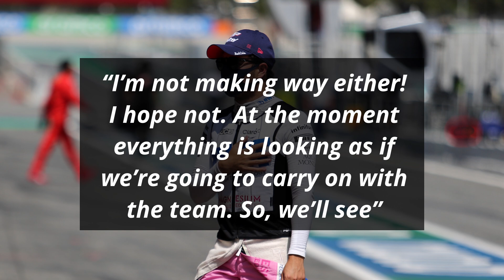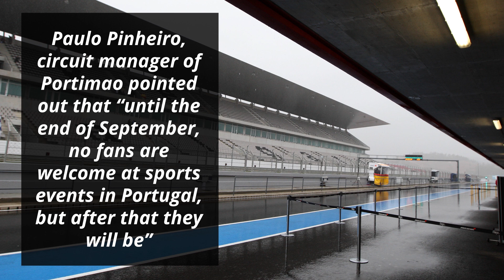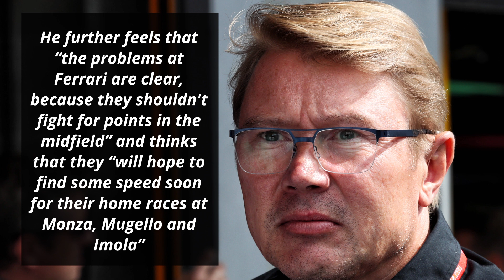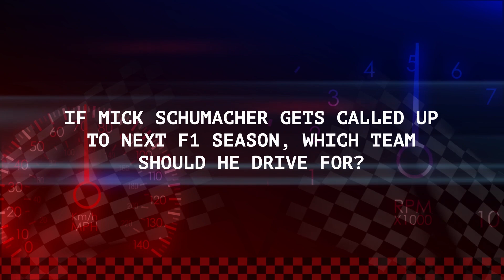Perez Addresses Speculation Over His Seat for 2021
One of the most persistent rumours of recent times has been that current Ferrari driver Sebastian Vettel will be signed by Racing Point next year and that he will take current driver Sergio Perez’s place. Nothing has been confirmed or denied by the team yet but Sergio Perez has now opened up about it all.

0:00 - Perez Won’t Make Way for Vettel
1:17 - Fast Feed

I'm your host Dillon Shelley and first up on Formula World:

Perez Won’t Make Way for Vettel

The rumours gained traction after media reports suggested that Vettel would be a catch for the team that is soon going to be rebranded as Aston Martin

However, Racing Point already has contracts with their current drivers Lance Stroll and Sergio Perez.

Perez has been touted as the likelier of the two who would have to give up his seat as Lance is the son of Lawrence Stroll who happens to own a majority stake in the team

Perez, however, does not see it that way

“I’m not making way either! I hope not. At the moment everything is looking as if we’re going to carry on with the team. So, we’ll see”

He further reaffirmed the team’s faith in him

“The feedback I’ve got from the team is we are going to carry on”

He signed off by giving his thoughts on the rumours circulating regarding this situation

“I believe it’s just a matter of time before those rumours can go away”

Vettel meanwhile is keeping things close to his chest

“I think that at least when you dedicate yourself to a new task, you should have the impression that it is something decent. At the moment there is nothing new, it could still take a while”

Fast Feed

Paulo Pinheiro, circuit manager of Portimao pointed out that “until the end of September, no fans are welcome at sports events in Portugal, but after that they will be”

He also revealed that they have “already done a simulation with 250 people” to see “how this works in a grandstand and” they “know how people have to go to their seats, to the toilet and stuff like that”

He further added that they are targeting “50,000 people” and feels then “that pressure's a lot lower” as they “don't want to fill more than two thirds of” their “seats”

Former F1 world champion Mika Hakkinen feels that “the team that becomes Aston Martin next year clearly has a fast car”

He also looked at how “Hulkenberg already showed that with his third place in qualifying for the second Grand Prix at Silverstone”

He further feels that “the problems at Ferrari are clear, because they shouldn't fight for points in the midfield” and thinks that they “will hope to find some speed soon for their home races at Monza, Mugello and Imola”

Renault’s Esteban Oacon revealed that he’ll “get a new gearbox and engine” as they “were not satisfied with the difference with Daniel” Ricciardo

He also thinks that the upcoming “changes for everyone are the same, but” hopes that it brings “the field a little closer together”

Ferrari’s team principal Mattia Binotto pointed out the Mick Schumacher is “doing very well in Formula 2 this season” and that they will “soon discuss with him” what they “are going to do with him next year”

He also feels that “the logical next step would be to start with a smaller Formula 1 team where he can get to know everything”

Red Bull advisor Helmut Marko agrees that “yes, Daniil doesn't perform as” they expect but they “are still only halfway through”

He also pointed out that “Tsunoda in Formula 2 and Lawson in Formula 3 would currently be in positions that would entitle them to a super license” however, they are “not thinking of replacing Kvyat”

He also thinks that the ban on engine modes “is also going to affect the in- and outlaps and overtaking”

Haas team principal Gunther Steiner added to that by saying that the ban on engine modes “will certainly create differences, or at least make things a bit more even between the teams”

Reigning world champion Lewis Hamilton, however, thinks that “it will actually help” them “in the race” as “five laps of quali mode not being done gives” them “25 laps of more performance in the race”

If Mick Schumacher gets called up to F1 next season, which team should he drive for?